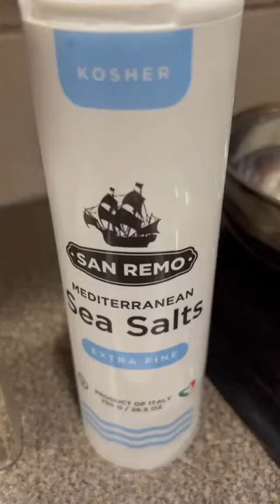🍁 Steak 3 ingredients! Coarse Salt, Black Pepper, Butter